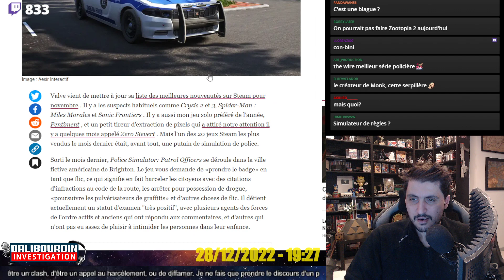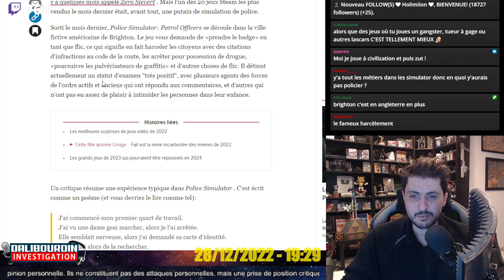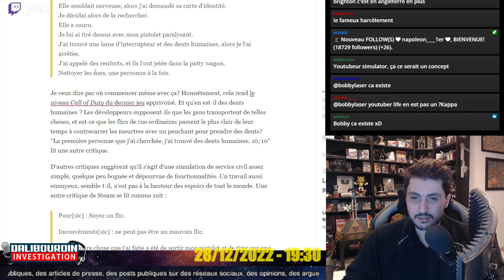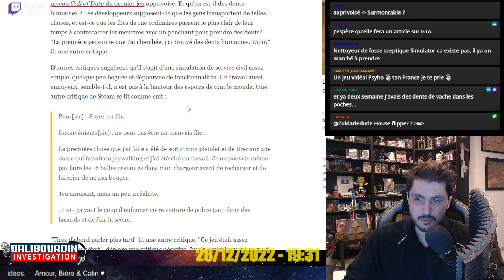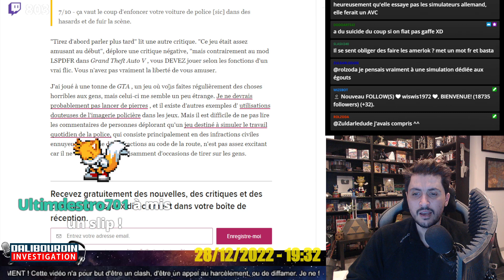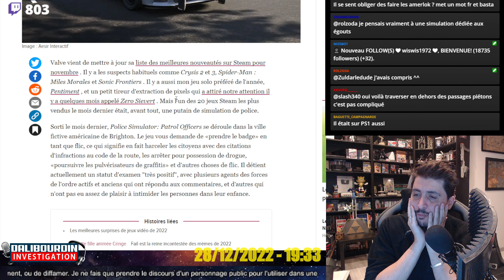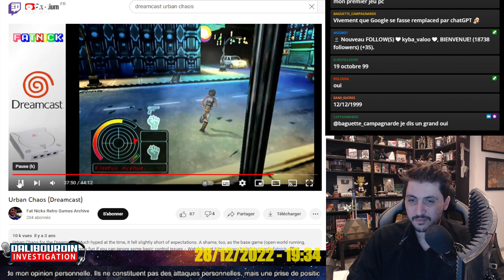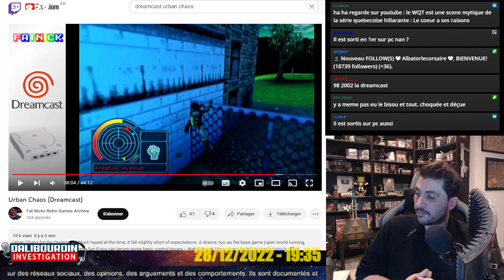KOTAKU NE COMPREND PAS QU'UN JEU DE SIMULATION DE POLICE SOIT POPULAIRE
Une journaliste de Kotaku ulcéré par le fait qu'un des jeux le plus vendu de steam soit un simulateur de police avec Police Simulator...